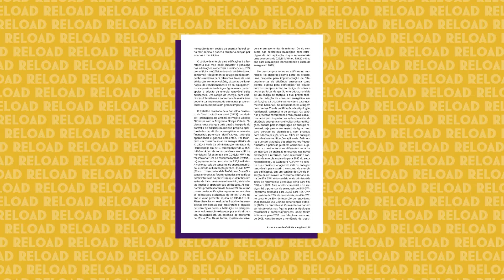ENERGIA SUSTENTÁVEL: COMO MELHORAR NOSSOS HÁBITOS?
No vídeo desta quinta-feira (21), Letícia Wexell traz dados sobre mudanças climáticas, como isso afeta diretamente a nossa vida e quais as melhores práticas para tentarmos amenizar essa treta.

O nosso país passa pela pior crise hídrica em 91 anos. De acordo com apurações da @Amazônia Real, apesar dos esforços, é um desafio para população ribeirinha da Amazônia utilizar energia solar no local.

DáUmReload e comenta aqui embaixo se você acha que essas mudanças individuais fazem diferença.